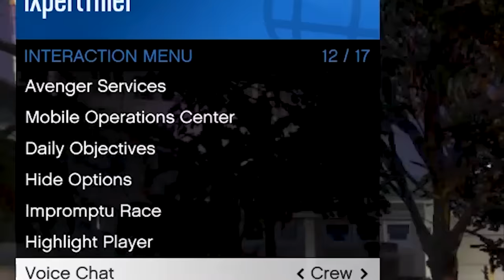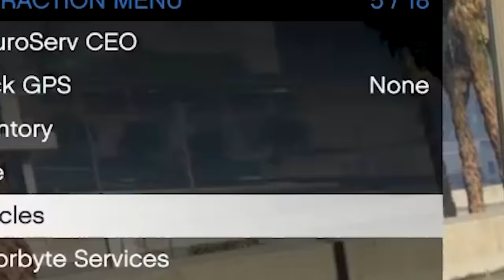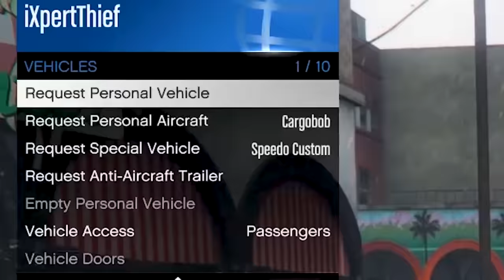CRASHING AN EXOTIC CAR MEET! | GTA 5 THUG LIFE #218